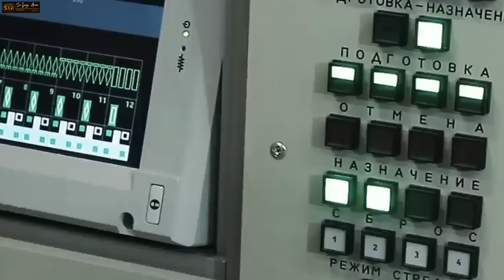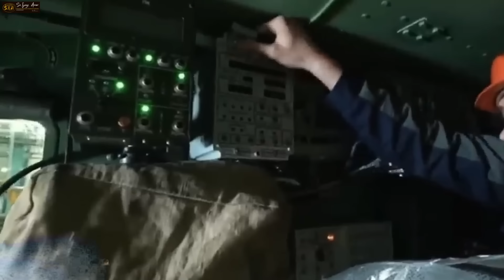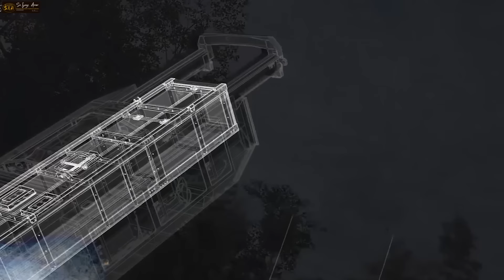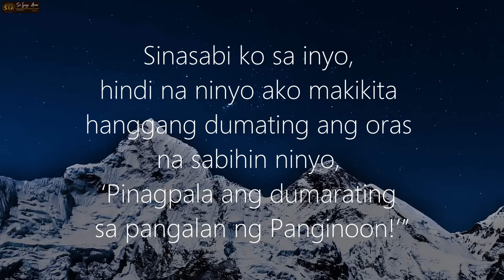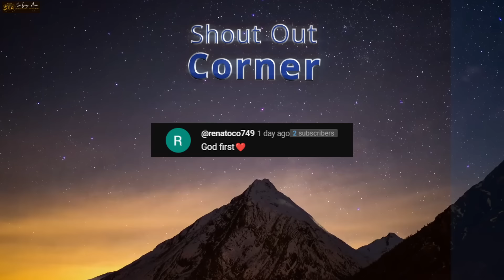DINEPLOY NA NI PUTIN ANG PINAKA-MALAKAS NA NUCLEAR, Canada, USA, Germany, Poland, Europe NAGULAT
❤️Mateo 24:6-7❤️
6 Maririnig na ninyo ang mga digmaan at mga bali-balita ng mga digmaan. Ngunit huwag kayong mabalisa sapagkat ang mga bagay na ito ay kinakailangang mangyari, ngunit hindi pa ito ang wakas. 7 Ito ay sapagkat babangon ang isang bansa laban sa isang bansa at babangon ang isang paghahari laban sa isang paghahari. Magkakaroon ng mga taggutom, at mga salot at mga lindol sa iba’t ibang dako.